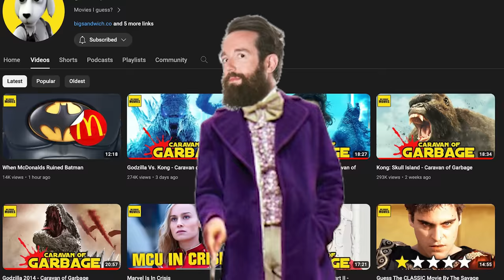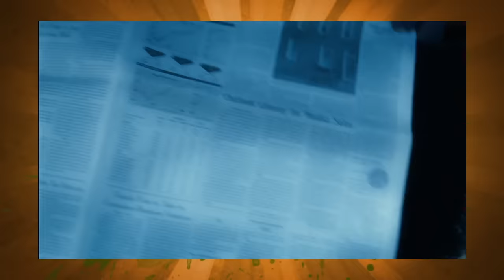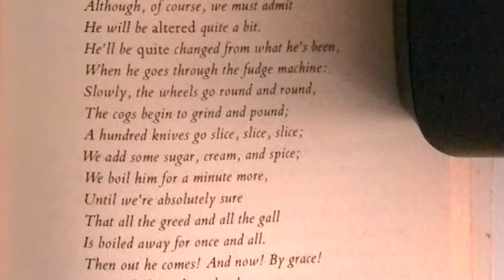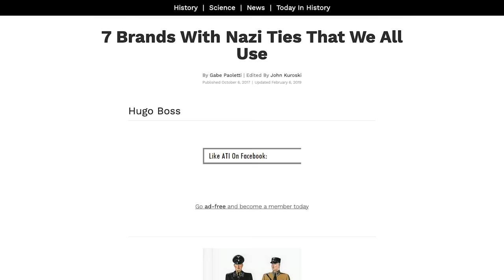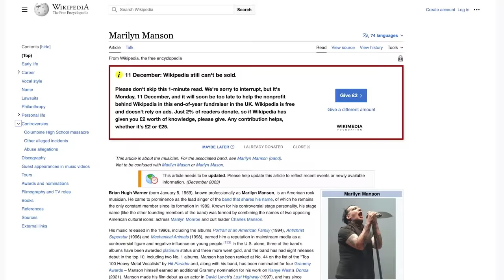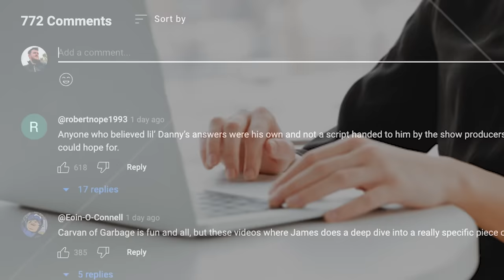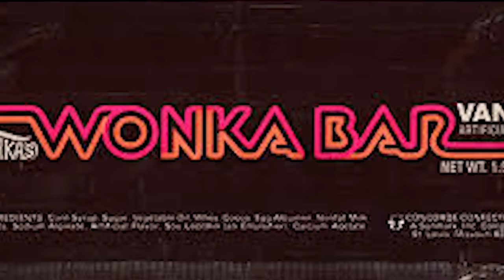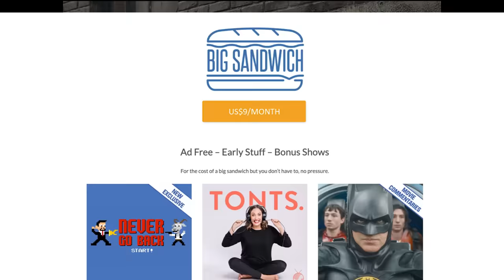Charlie & The Chocolate Factory - Caravan Of Garbage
With the third on screen adaptation of Charlie & The Chocolate Factory arriving with Timothee Chalamet as Wonka we thought we'd take it back to where it all began.  Tim Burton's adaptation of the Roald Dahl classic starring Johnny Depp.  Sure there was the beloved 1971 version starring Gene Wilder but that's boring! And old!  The people want something slightly newer and worse.